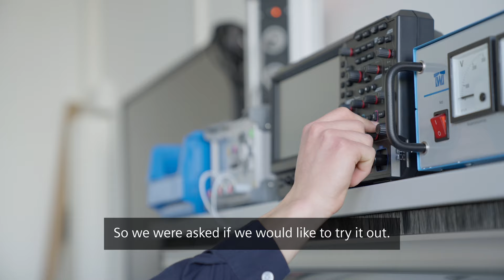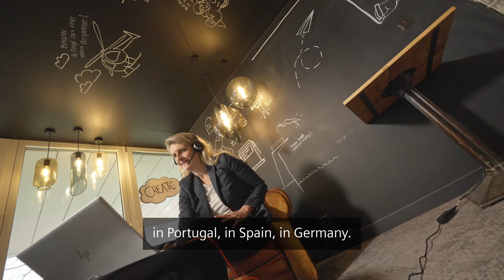Female talents and leaders in cybersecurity at Siemens: Bettina Haas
In this video, Bettina Haas, Head of Cybersecurity Detection at Siemens AG, shares insights about the meaningful work of her and her team and what it’s like to work in a tandem.